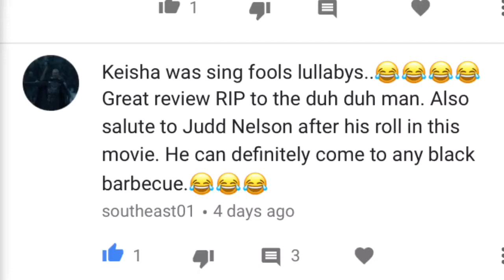I, Tonya Movie Review 🔥🔥